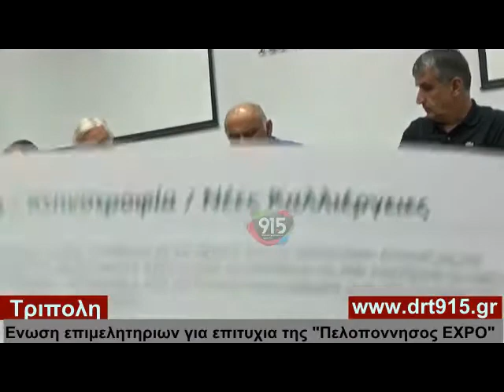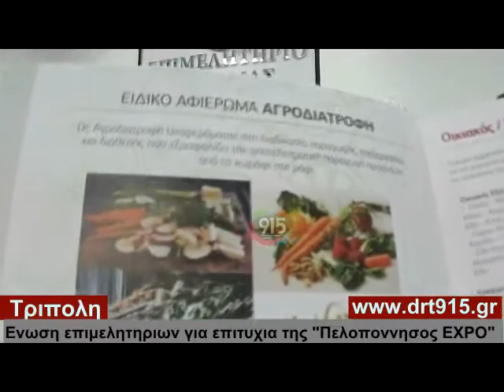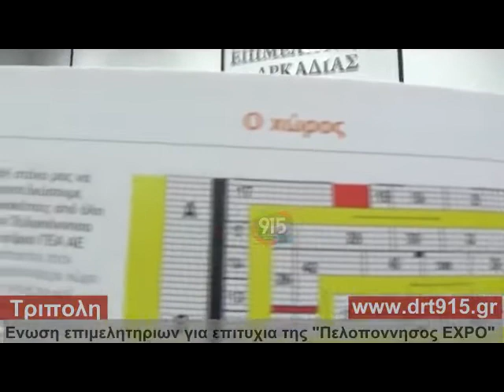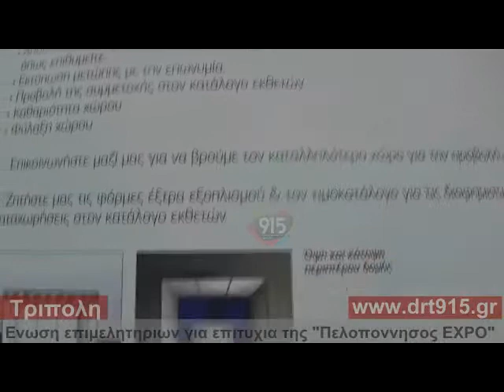Πελοπόννησος EXPO το Νοέμβριο στην Τρίπολη